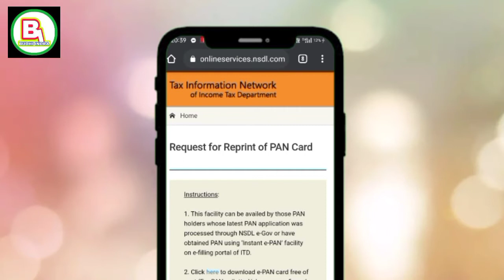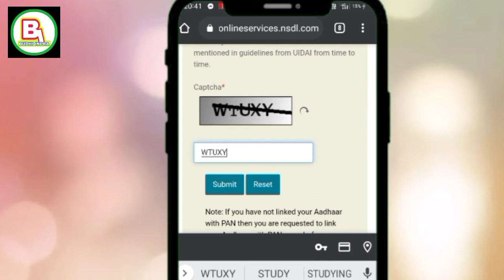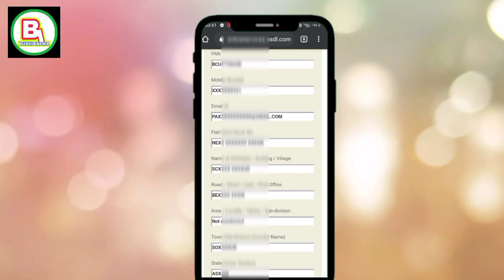PAN card address check/PAN card address kaise check Karen/how to find PAN card address/address pan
is video mein Apne bataya ki PAN card ki address ko kaise aap check kar payenge